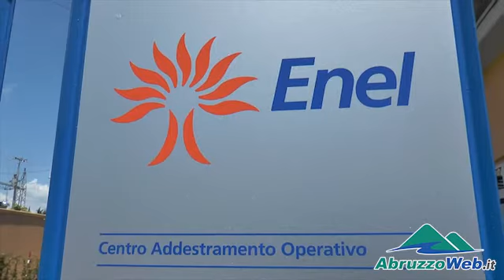ENERGIA: D'ALFONSO, ''PUNTARE SU ACQUA E SOLE'', MA GLI INCENTIVI?